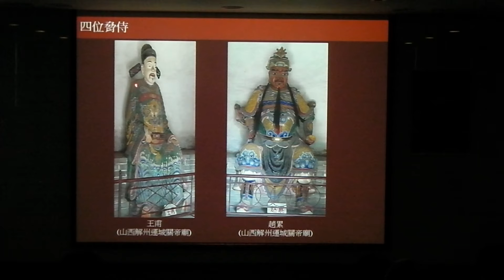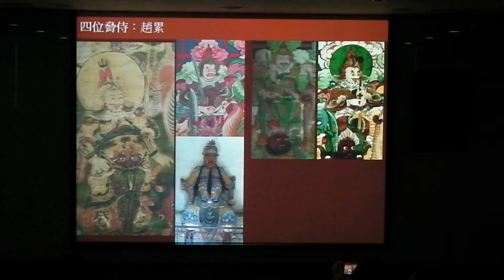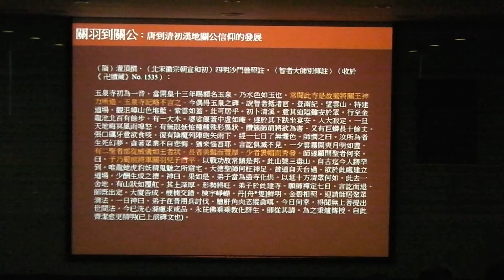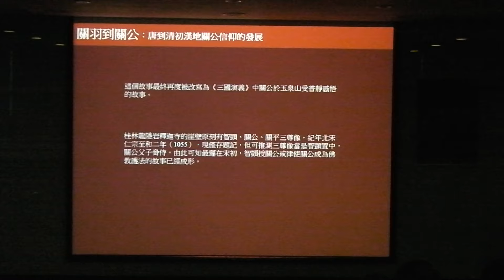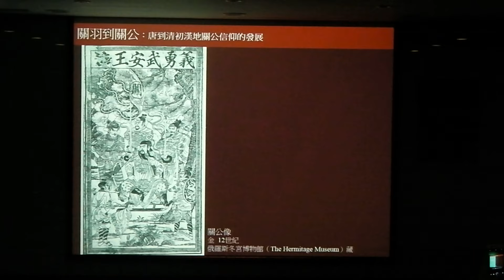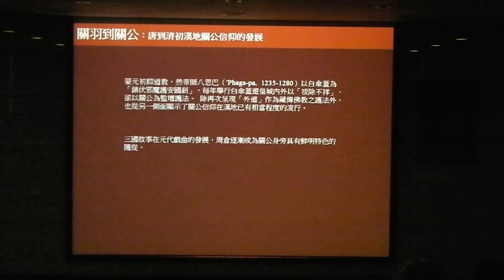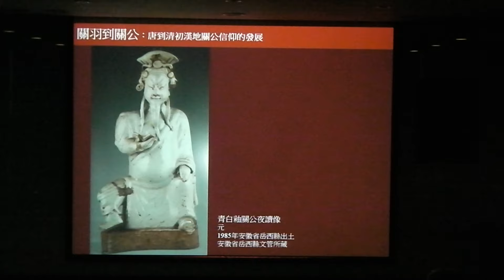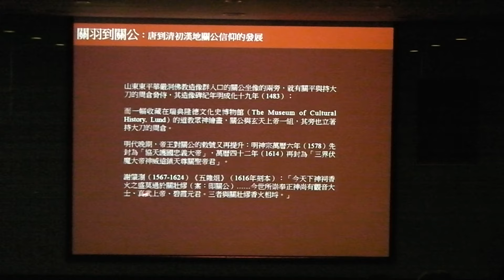當藏傳佛教遇見關公(by 鍾子寅 ) 20190630-2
中華文物學會六月份講座
時間：2019/06/30（日）  14:30 ~16:30
地點：晟銘電子科技股份有限公司
講師：鍾子寅 /國立故宮博物院南院處助理研究員
主題：當藏傳佛教遇見關公